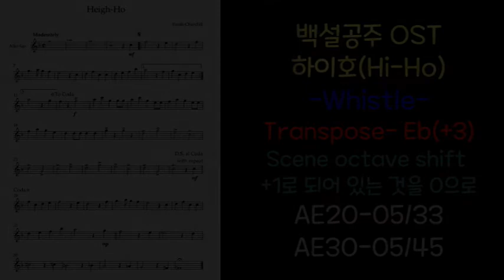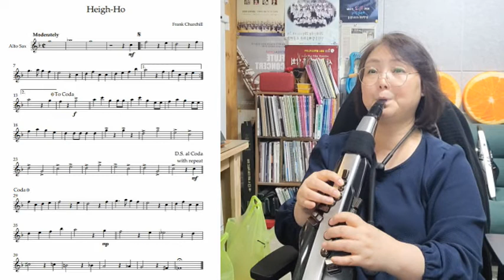백설공주'HI HO' AE20/ AE30 휘슬소리 비교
백설공주의 ost중에서 경쾌한 곡 '하이호' 를 휘슬(휘파람)로 연주해 봤습니다.
 AE20과 AE30을 계속 비교해서 들을 수 있도록
구성해 봤는데요. 모든 조건을 동일하게 해서 녹음을 했습니다.
AE20과 AE30을 내장된 스피커를 통해서 들을 때는 약간의 차이가
있는 것 같은데 (AE30이 조금 더 풍성한 듯) 녹음을 해 보니 차이가 없네요
그 말은 30과 20의 기본 음색은 같은데 장착된 스피커의 성능에 약간의 차이가 있다는 것 뿐인 듯 합니다.

에어로폰 구입 및 교육 상담은 르믹악기로